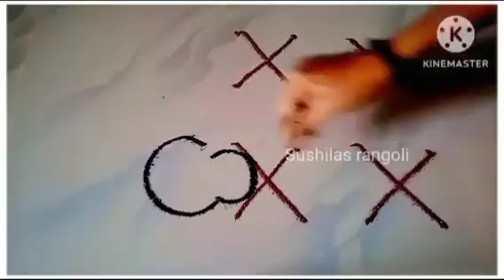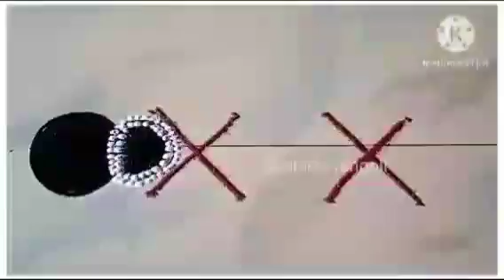हळदी कुंकाला या पेक्षा Best रांगोळी होऊच शकत नाही|Haldi Kumkum Special innovative Rangoli 2024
उद्या सोमवार दारासाठी 2रांगोळी|Daily Simple Rangoli|Traditional rangoli designs|Ekadashi Rangoli

Kolam
Muggulu
Rangolis
rangoli art
dot rangoli
dots rangoli
dots
flower rangoli
flowers rangoli
rangoli video
rangoli tutorial
rangoli hacks
rangoli trick
rangoli dots
rangoli image
Simple rangoli
Quick rangoli
Easy rangoli designs
Daily rangoli
Everyday rangoli
Small kolam
Trending rangoli
Makarsankranti rangoli
Door rangoli
Small rangoli
Small muggulu
bhogi rangoli
Indian festival
Rangoli colors
Red rangoli
Christmas rangoli
Deepavali rangoli
Diwali padwa rangoli
Ganesh rangoli
Easy ganpati rangoli
Diwali
Diwali kolam
Diwali rangoli designs
Diya rangoli
Dhanteras rangoli
Bhaubij rangoli
Bhaiduj rangoli
Bappa rangoli
Ganpati rangoli design
flower rangoli
marigold flower rangoli
Leaf rangoli
satisfying video
satisfying rangoli videos
Sand art
relaxing video
relaxing rangoli
Peacock5
Peacock rangoli
Border rangoli
Rangoli border
Side rangoli
Chaurang rangoli
mandala
mandala art
stencil rangoli
mandala stencil rangoli
रांगोळी
रंगोली
मार्गशीर्ष महिना गुरुवार रांगोळी
महालक्ष्मी रांगोळी
संक्राती रांगोळी
मकरसंक्रांती रांगोळी
दररोज साठी रांगोळी
सोप्पी रांगोळी
रंगीत रांगोळी
मोराची रांगोळी
मोरपीस रांगोळी
दिवाळी रांगोळी
दीपावली रांगोळी दिवाली रंगोली
धनत्रयोदशी रांगोळी
धनतेरस रंगोली
वटपौर्णिमा रांगोळी
नवरात्री रांगोळी
नथ रांगोळी
घटस्थापना रांगोळी
गणेश रांगोळी
गणपती रांगोळी
संकष्ट चतुर्थी रांगोळी
अंगारकी
मराठी सण
dipavali rangoli
diwali rangoli
dipawali rangoli
dhanteras rangoli
vasubaras rangoli